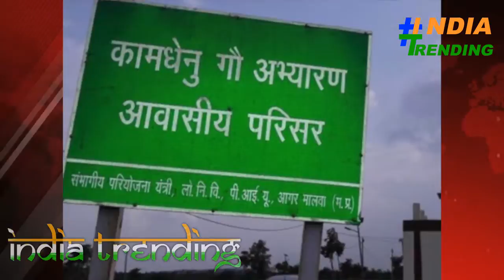MP में राम वन गमन पथ यात्रा पर कांग्रेस की राजनीति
MP में राम वन गमन पथ यात्रा पर कांग्रेस की राजनीति MP कांग्रेस बीजेपी rahulgandhi pmmodi #'रामवानgamanपथयात्रा